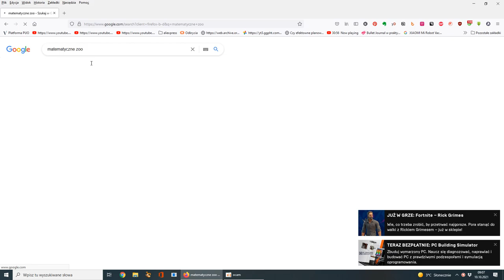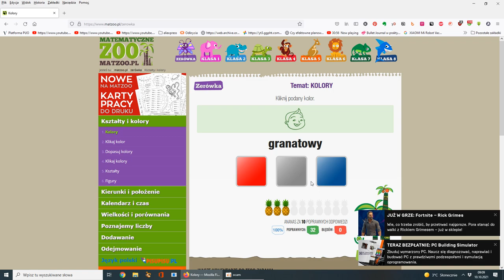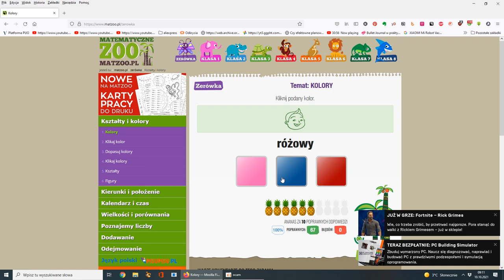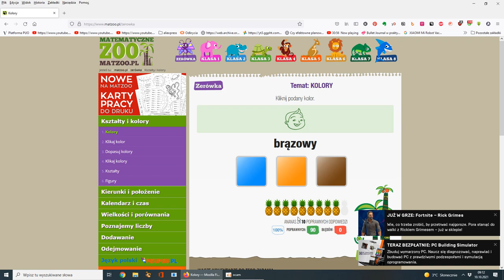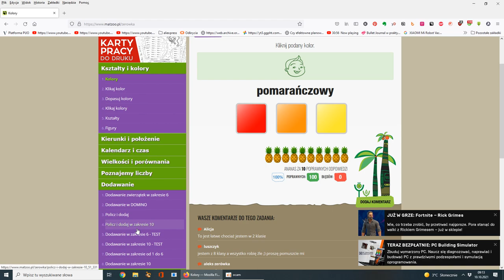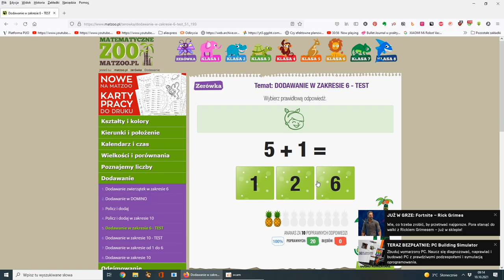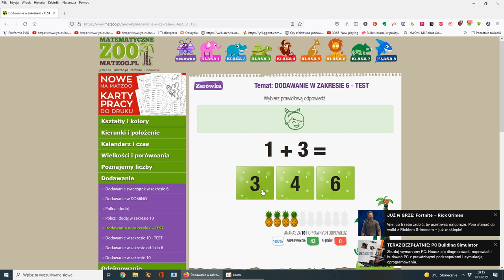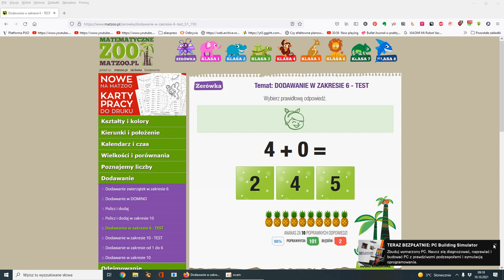MAT ZO O